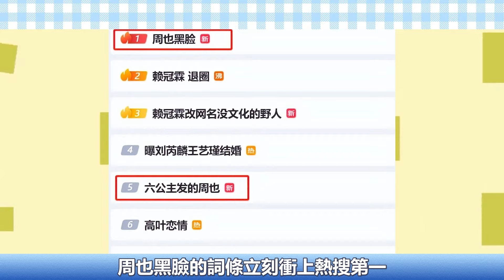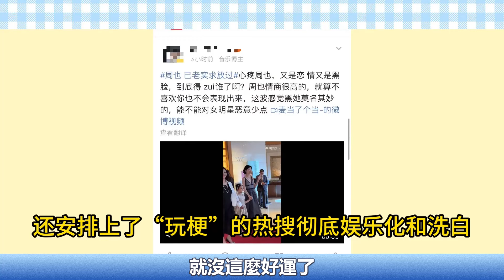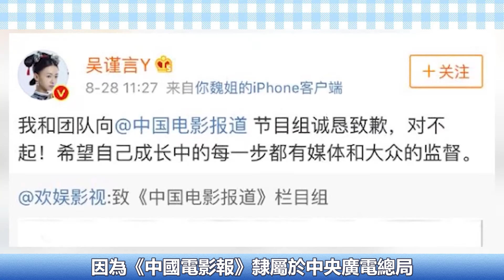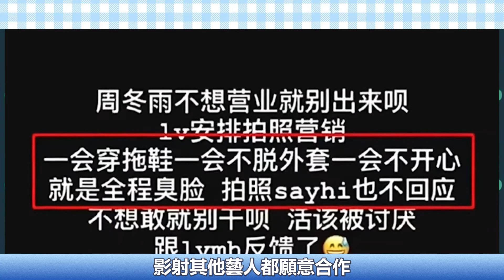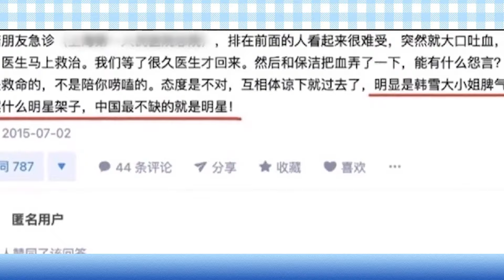打手機，讓醫生失業！她竟然讓劇組找蘋果？內娛有獨特的「耍大牌」賽道!8位曾陷耍大牌爭議的陸劇女星！吳謹言當年沒周也好運，趙露思也鬧過爭議。吴谨言